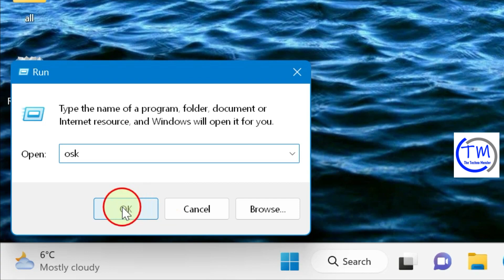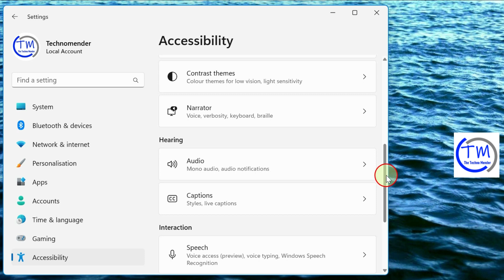Fix ESC key opening Start Menu issue on Windows 11